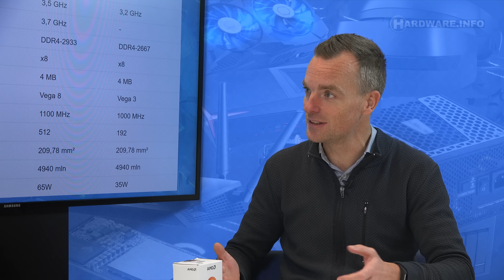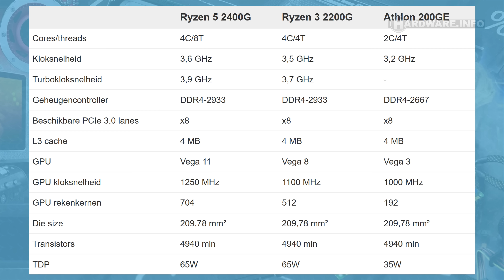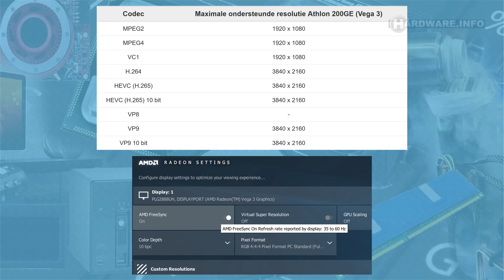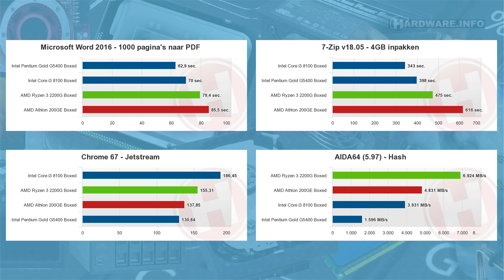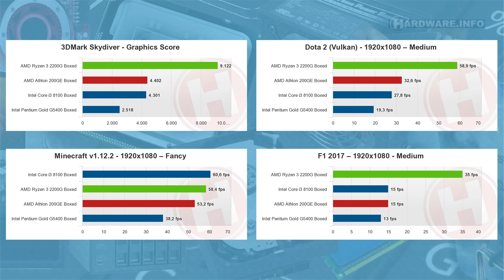AMD Athlon 200GE: Een goede CPU voor 60 euro?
AMD blies de aloude Athlon onlangs weer nieuw leven in met de introductie van de Athlon 200GE. Maar wat is die nieuwe Atlon eigenlijk precies, en wat mogen we verwachten van de ingebouwde Vega graphics? Gezien het prijspunt van ongeveer 60 euro hoeven we uiteraard geen high-end prestaties te verwachten, maar wij zochten uit waar deze nieuwe processor precies in de line-up valt.